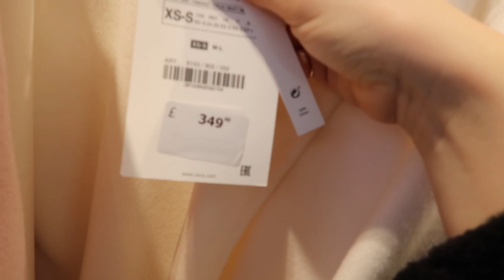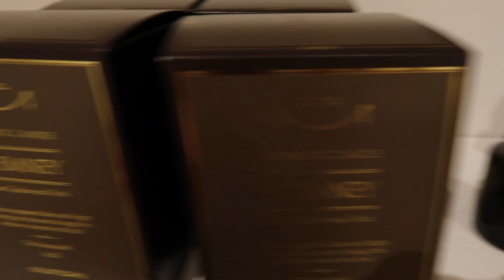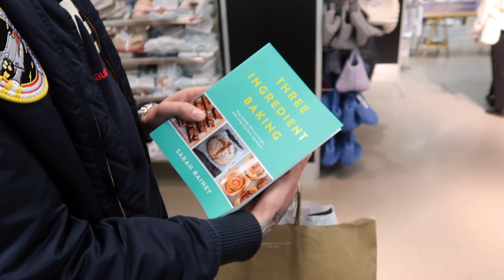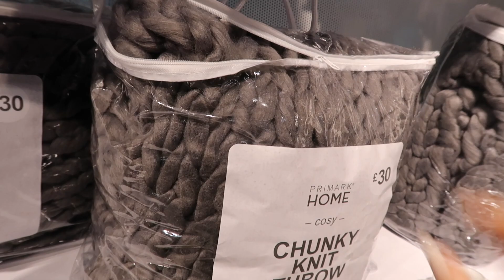COME SHOPPING WITH ME IN LONDON & HAUL - NEW IN ZARA & PRIMARK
Let's come shopping with me in London for the day while I vlog going to the Battersea Power Station & Oxford Street, going in Selfridges, Zara Primark & Whittard to name a few as well as showing you all exactly what I got at the end with a nice big haul!

I love shopping in London this time of year, the Christmas lights are going up, having a bit of a browse for inspiration for the my own Christmas wish list as well as what to get friends and family. So grab yourself a nice hot beverage and enjoy my come shop with me in London xx